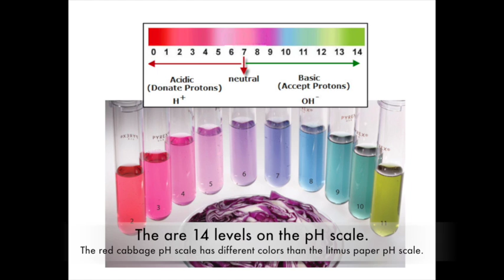Using Cabbage to Determine pH Levels of Substances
This video shows me using cabbage to determine the pH levels of 23 substances.